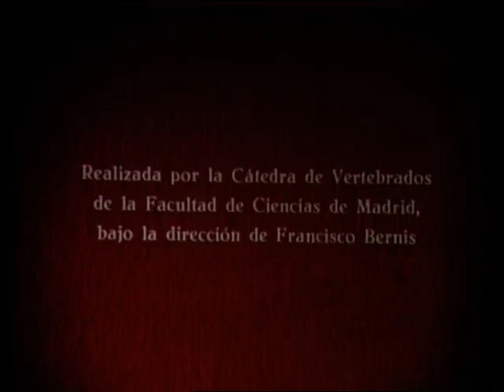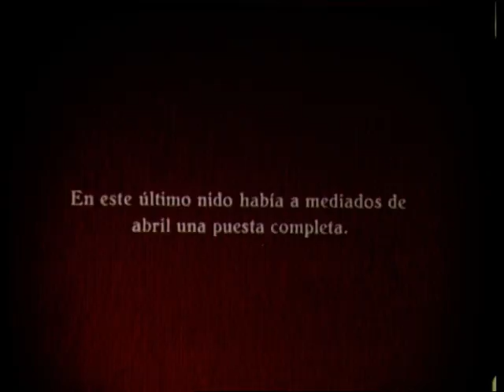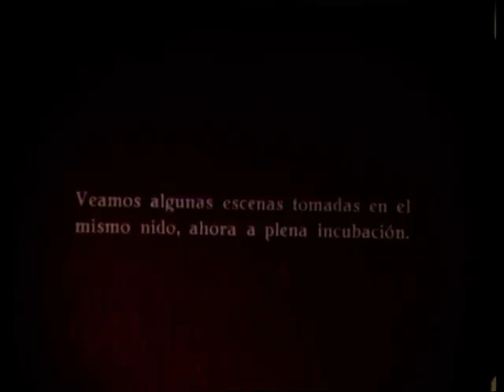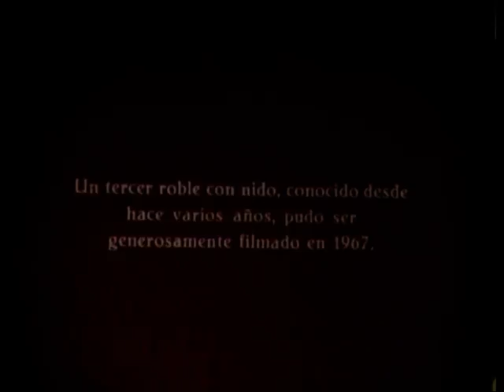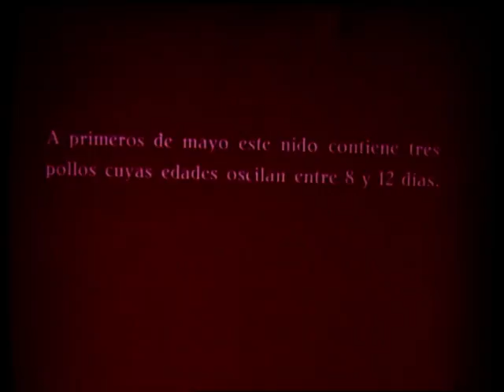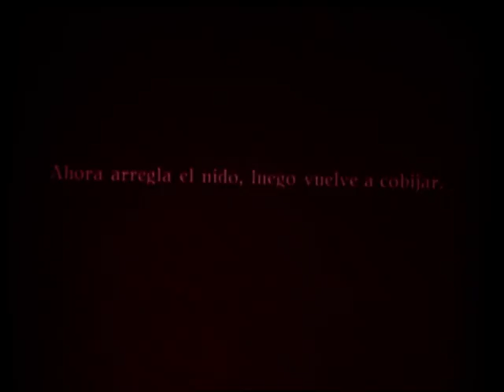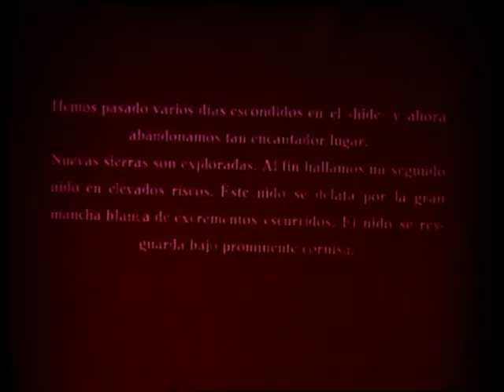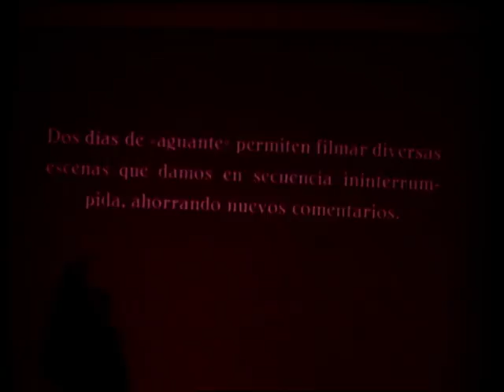En el nido de la cigüeña negra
“En el nido de la cigüeña negra”, película inédita –sin sonorizar- realizada en 1967 por la Cátedra de Vertebrados de la Universidad de Ciencias de Madrid, bajo la dirección de Francisco Bernis.